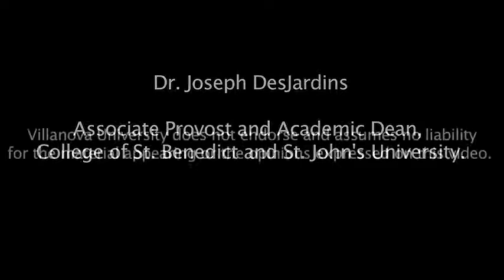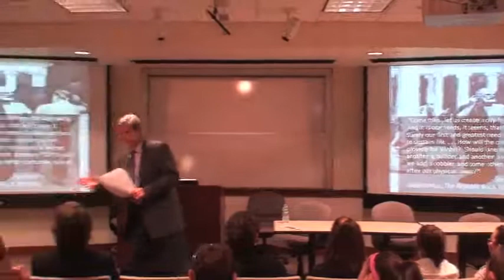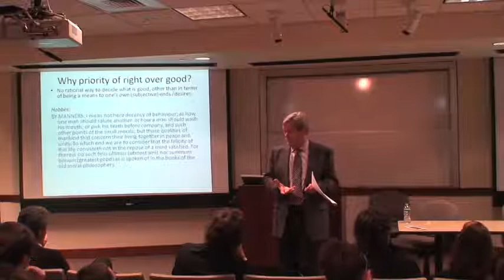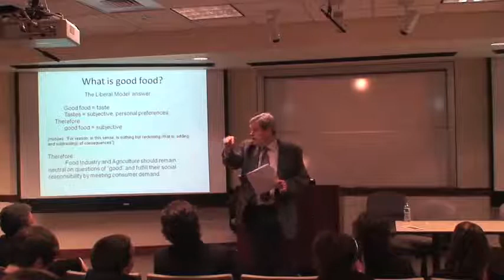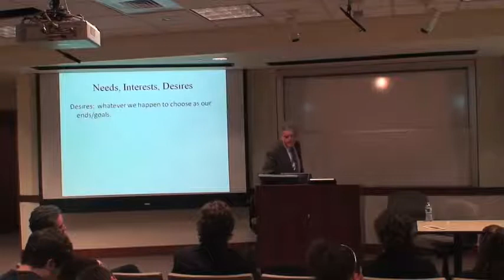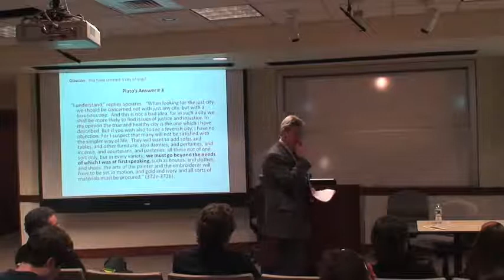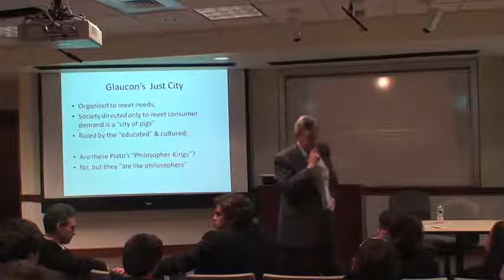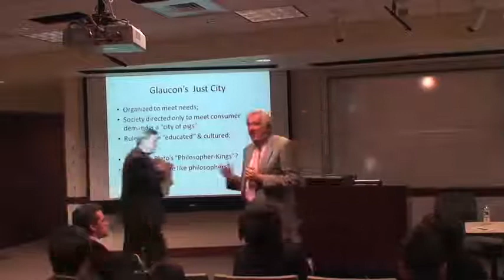The Priority of the Good Over the Right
Dr Joseph DesJardins
Associate Provost and Academic Dean,
College of St. Benedict and St John's University

Bartley Hall, Villanova University